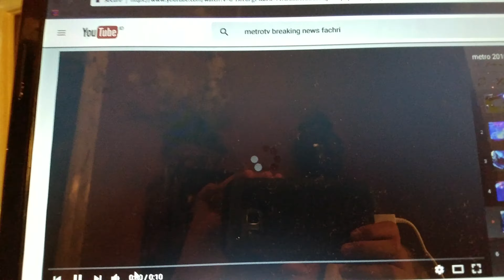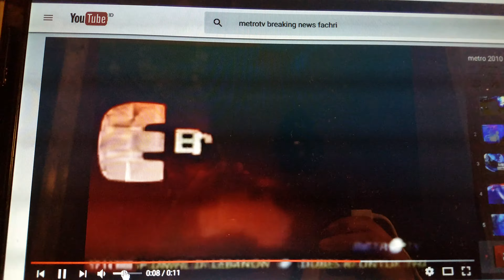kompilasi obb metro news 2010